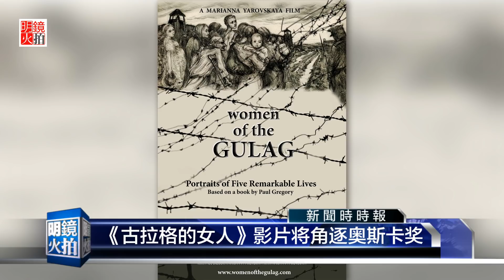新闻时时报 | 角逐奥斯卡奖影片《古拉格的女人》讲述了什么故事？（20181230）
一部有关斯大林统治时代苏联古拉格集中营的纪录片将角逐2019年的奥斯卡奖。这部影片通过对一些幸存者的采访讲述了古拉格集中营中女性的生活和命运。有评论认为，迄今仍然对历史保密，以及不让社会知道苏共犯罪真相，这也是一种变相的迫害。
美国电影艺术与科学学院12月18日公布了2019年奥斯卡奖的候选短名单。在这份终选名单中，一部名叫“古拉格的女人”的纪录片将角逐奥斯卡最佳纪录短片奖。

01：00 天下看北京（周二四）
03：00 澳洲看天下（周六）| 专栏节目**（周日）
09：00 明镜书刊（周六）| 留学生（周日）
10：00 纽约看天下（周一至周四）| 中国研究院（周五）
11：00 明镜编辑部（周一至周四）| 芝加哥看天下（周六）| 伦敦看天下（周日）
13：00 人文历史节目***（周六）| 文革史记（周日）
15：00 南央讲故事（周日）
15：30 大事小评（周五）
17：00 明镜焦点/明镜连线
21：00 华盛顿看天下
22：00 台北看天下
23：00 财经全观察（周一二四五）
不定时：点点今天事（每日）
**专栏包括：刘仲敬思想，寻找大饥荒、慢山微语、巴黎艺术
***历史包括：历史明镜、友渔读书、人生之中、网言网事

03：00 生活在海外（周二五六）
04：00 世界新闻
05：00 中国新闻
06：00 今日华尔街
07：00 全球新闻连报（每日）
14：00 华尔街电视新闻
15：00 美洲新闻
16：00 中国新闻2
18：00 今日华尔街2
19：00 全球新闻连报2（每日）